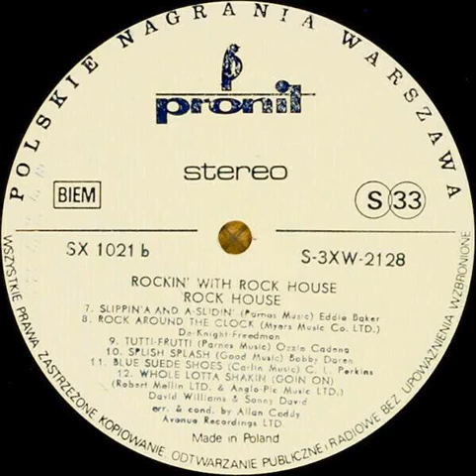Rock House - Blue Suede Shoes Backwards